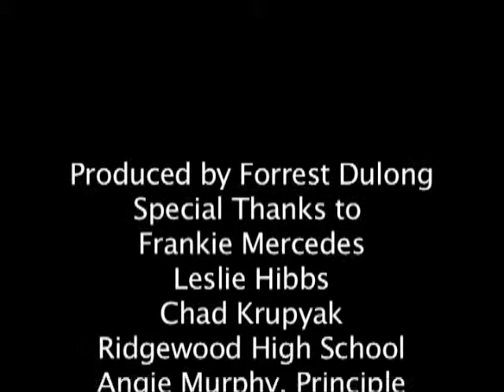Saved by the Belt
Wear your seatbelt